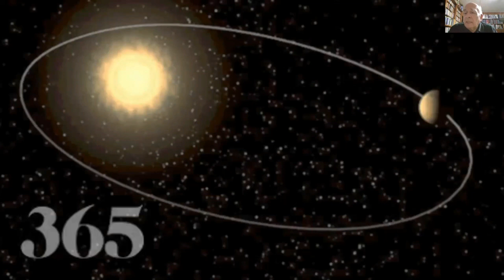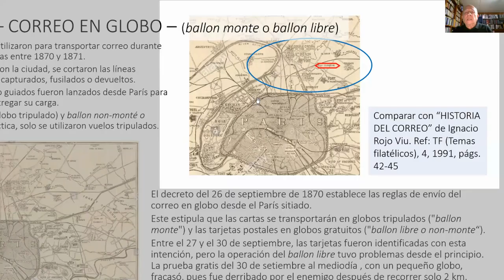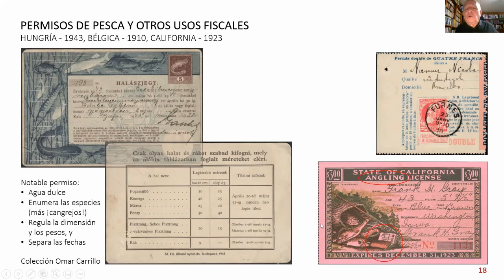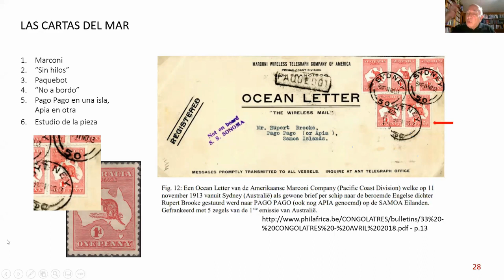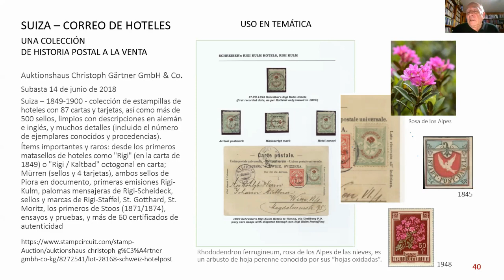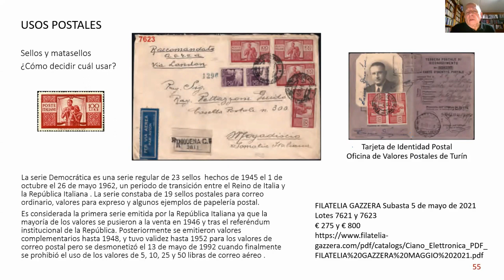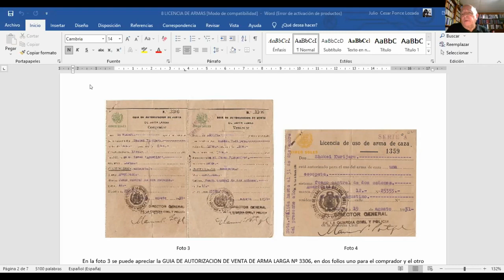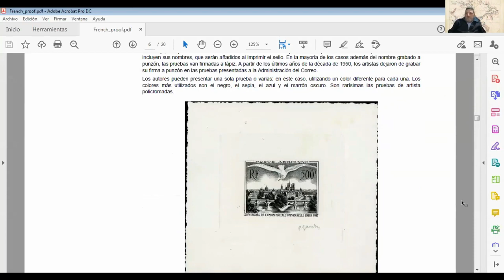Filatelia tématica, materiales e innovación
Luis Fernando Diaz, 31 de julio del 2021